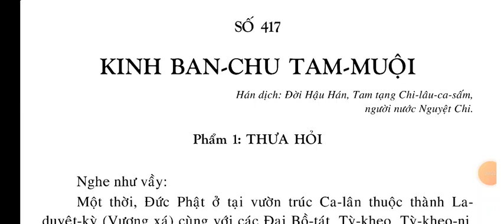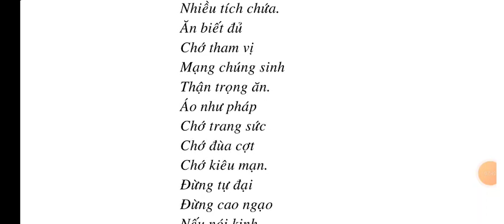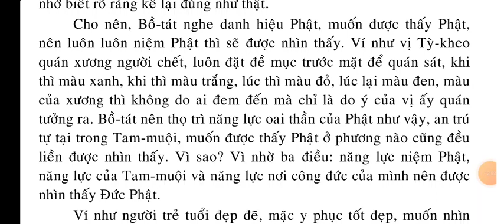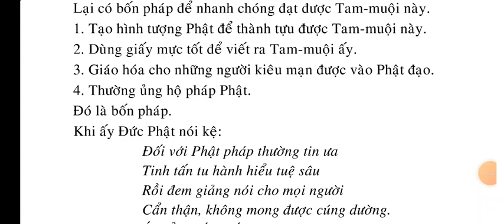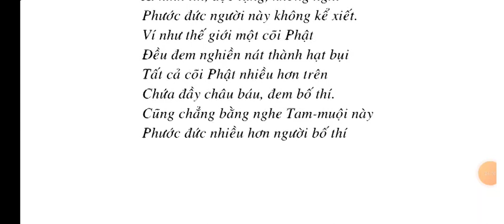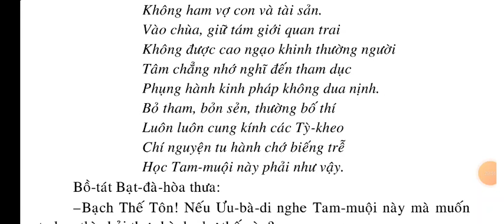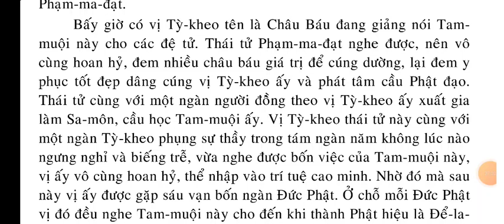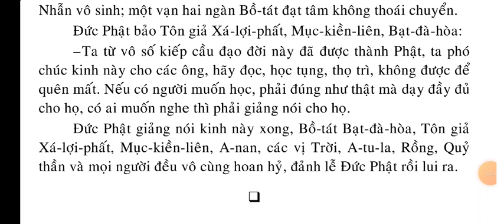Rất hay - KINH BAN CHU TAM MUỘI (Tịnh Độ)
Kinh Ban Chu Tam Muội